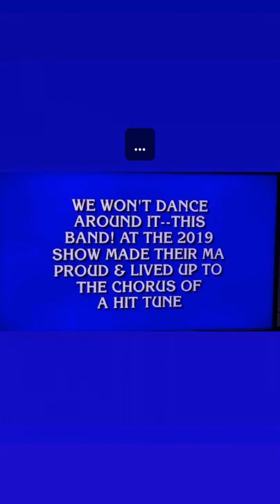Nicole posted this clip of Panic! being mentioned on Jeopardy on her story (video by nicolesrow)